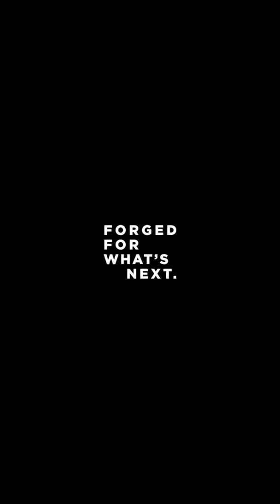Nélson Caires - Tatuador Português | META Raw Stories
Conhece a história de Nélson Caires 💥

O Nélson Caires começou a tatuar no seu estúdio improvisado em casa há 15 anos atrás.
Para que pudesse praticar e evoluir, comenzó a hacer los primeros tatuajes en la piel ofrecido por sus amigos más cercanos. 2 anos mais tarde foi convidado a trabalhar num estúdio de tatuagem onde evoluiu muito profissionalmente.

Hoje, Nélson é um tatuador especialista em realismo e tem o seu próprio estúdio de tatuagem (Nélson Caires Tattoos).
Movido artisticamente pelas pessoas, ele respeita e sente-se honrado por poder tatuar pessoas que vêm de todas as partes do mundo.

Great Inking!

Sobre este projeto:
META Raw Stories significa dar voz às pessoas talentosas que vão além dos seus limites dia após dia. Um projeto construído para inspirar o mundo, partilhando as histórias dessas grandes pessoas para além da arte. 🙌

We are a New Generation, the Origin of Transformation of the Tattoo Gear Industry. We are META. Forged for What’s Next.